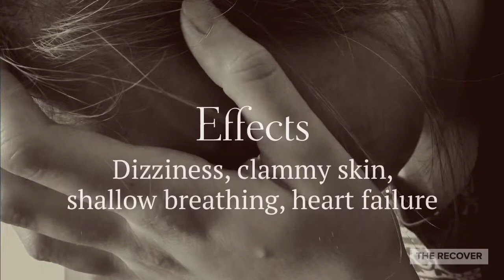Know the Truth Quick Facts: Carfentanil Addiction Treatment Programs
According to NIH Carfentanil or carfentanyl (Wildnil) is an analogue of the popular synthetic opioid analgesic fentanyl, and is one of the most potent opioids known (also the most potent opioid used commercially).

The Recover is everyone’s partner to find the right substance abuse treatment centers within the nearest area. Helping patients identify the perfect rehab facility is one of their goals since inception.